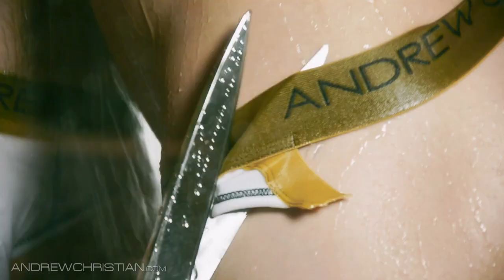Andrew Christian feat. Jessi Malay - Role Play [Dj Reflex Mix] HD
Andrew Christian underwear ad featuring Jessi!

The Andrew Christian models turn the lights down low for this S&M video that was inspired by the song "Role Play" by Jessi Malay.
Executive Producer: Jeff White
Producer: Brad Hammer
Cinematographer/Director: Shawn A.
Unit Photographer/Art Director: Erica Dorsey
Production Assistant: Andres Hunt
Makeup: Anton Khachaturian
Hair: Ricardo Lauritzen
Wardrobe: Tom Pardoe
Cast:
Business Man: Paul Wagner
Security Guard: Jessi Malay
Stud on leash (tatts): Michael Silas
Stud on leash 2: Ozzy Valentino
Dripping Wax: Quinn Jaxon
Wax Dripped On: Vladimir Shmygol
Sex Goddess: Rhea Litre
Joins in shower: Montana Volby